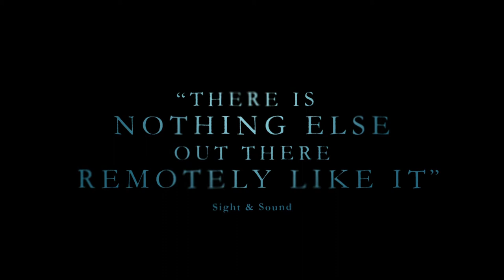A Dark Song (2016) - Official Trailer (HD)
Grieving Sophia (Catherine Walker) despairs over the tragic loss of her murdered son. Desperate to somehow make contact with the boy she has lost, Sophia believes her prayers are answered when she crosses paths with the reclusive Joseph (Steve Oram, Sightseers). An expert in the occult, Joseph reluctantly agrees to aid Sophia through a series of dark and forbidden rituals in order to bring her child back to the world of the living. Pushed to their physical and psychological breaking points, Sophia and Joseph make a disturbing descent into the most depraved corners of black magic.